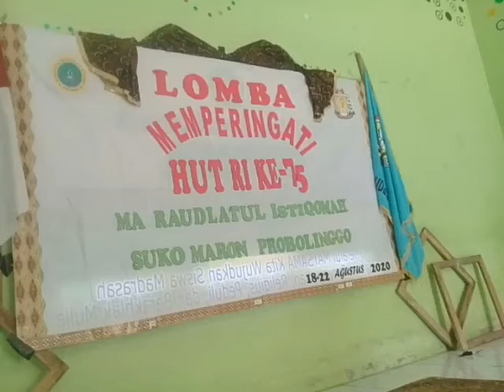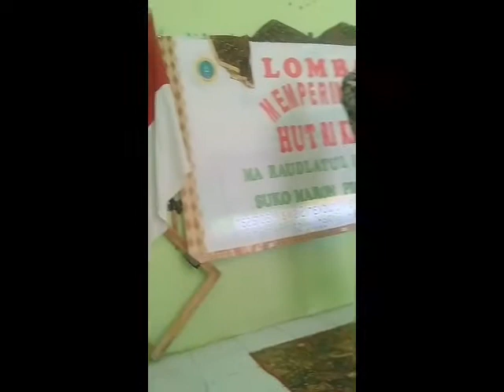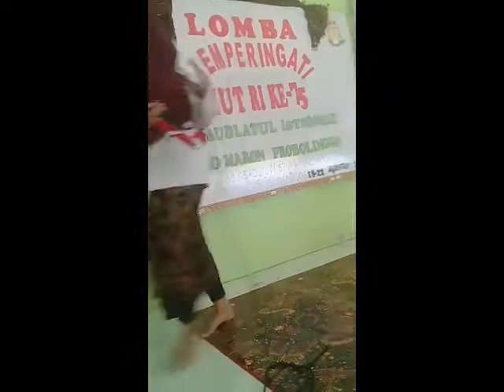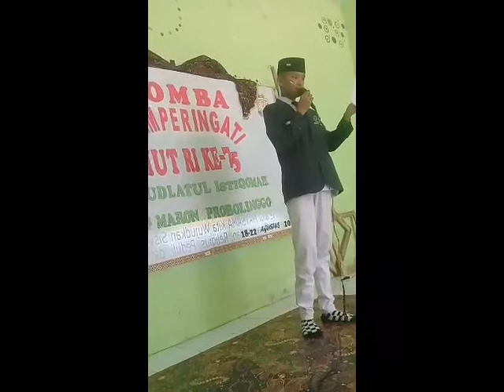LOMBA PUISI AGUSTUSAN